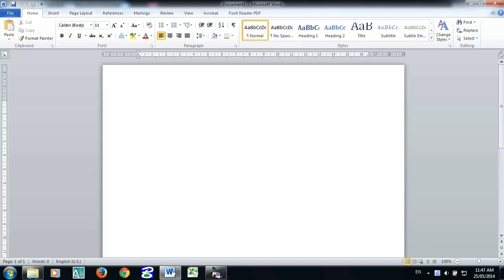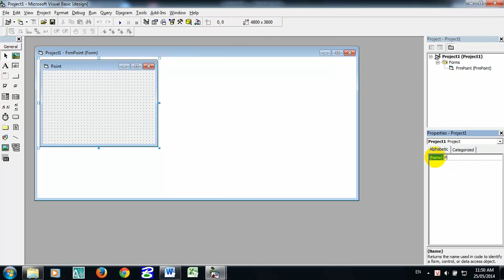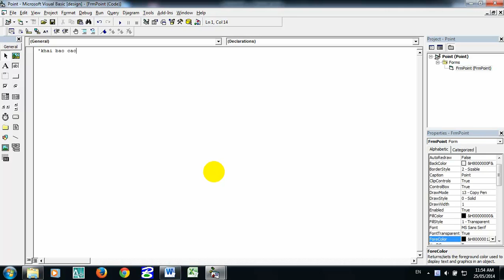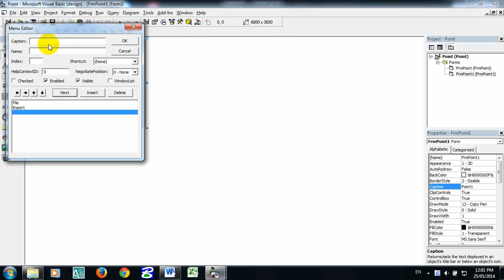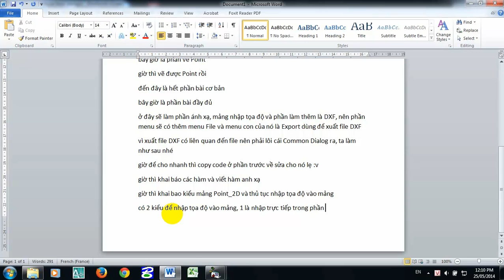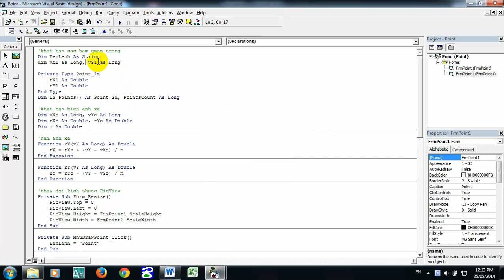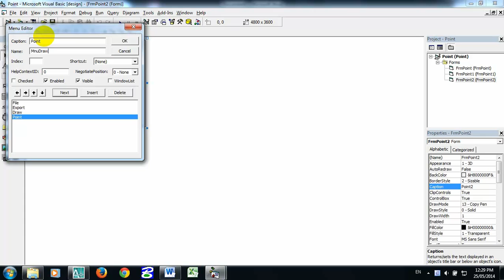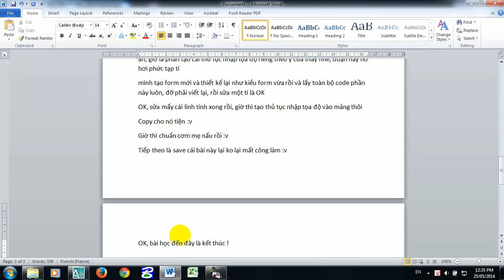Point - Kỹ thuật lập trình trong trắc địa - lớp TĐA - K56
link code